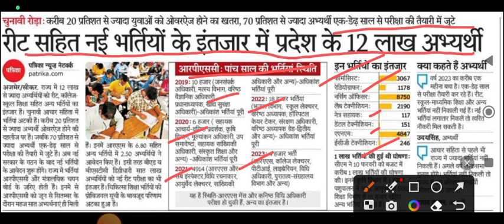Rpsc Assistant Professor Exam / Sanganak Exam Latest News / Jr accountant exam /